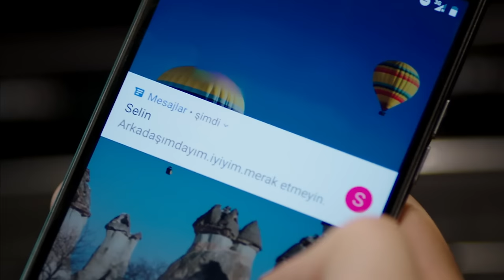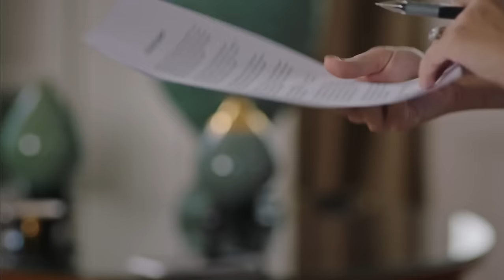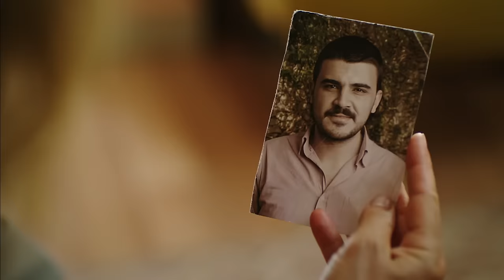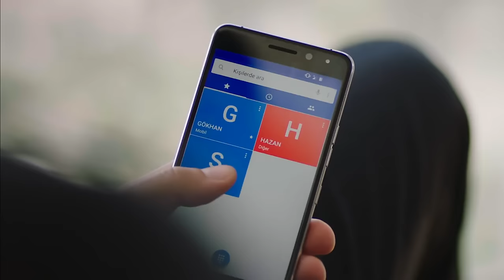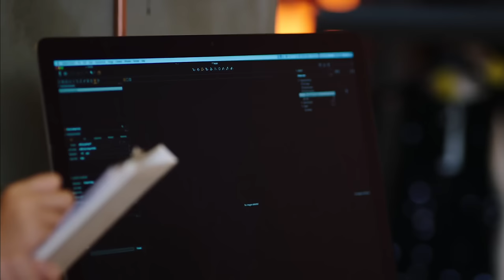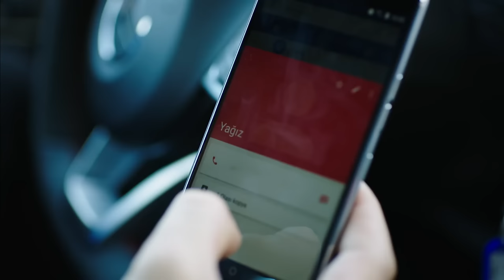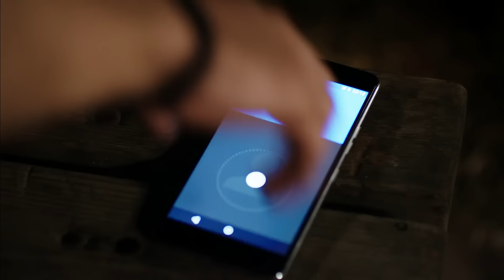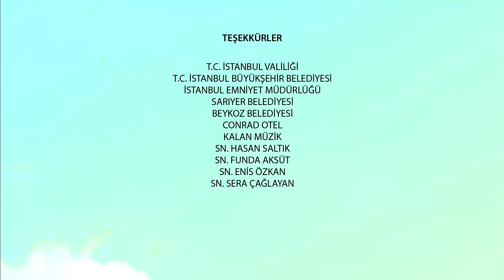Fazilet and Her Daughters - Episode 16 (Long Episode) | Fazilet Hanim ve Kizlari